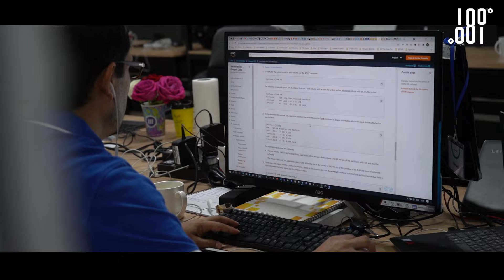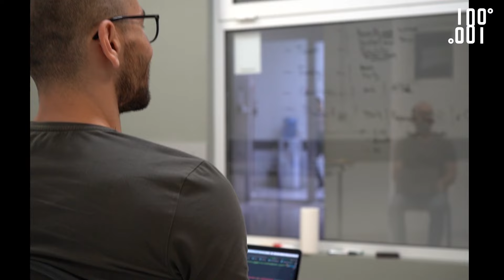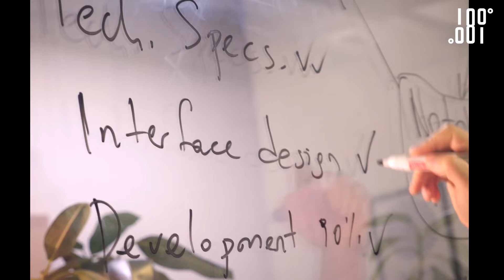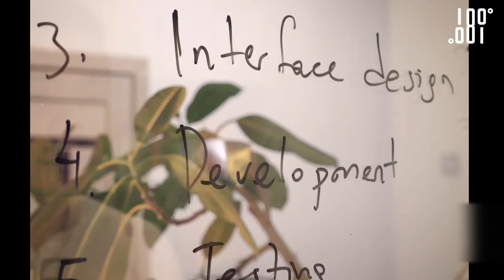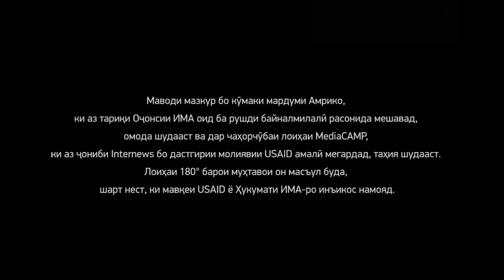Абдулло Қурбонов | Аз худҷӯиву шикасти идеяҳо дар Тоҷикистон то шаффофияти "Алиф"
Шояд Адулло ягона роҳбари бонк дар кишвар бошад, ки ҳамеша дар шабакаҳои иҷтимоӣ дар бораи камбудиҳои коргоҳашу ҷаримабандиҳо аз ҷониби сохторҳои дахлдор озодона менависад. Ин ошкорбаёниро ӯ нишони “шаффофияти кор” ва “масъулияти бонк” дар назди ҷомеъа медонад. Дар сӯҳбати ошкорову озод бо 180° Абдулло андешаҳои худро оид ба 3 роҳи беҳтар кардани фазои иқтисодиву молиявии кишвар, шикасти пайдарҳами идеяҳо ва 10 соли худҷӯиҳо иброз дошт. © ҳуқуқи муаллифии ин матлаб ба лоиҳаи 180° дахл дошта, ба бознашраш иҷозат дода намешавад. Композиция "Chef Brian" принадлежит исполнителю LATASHÁ .